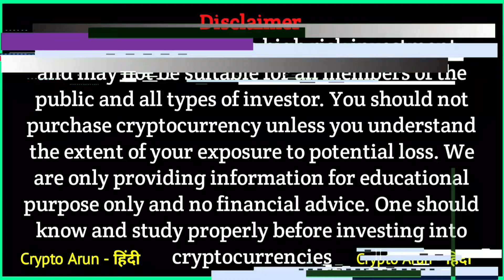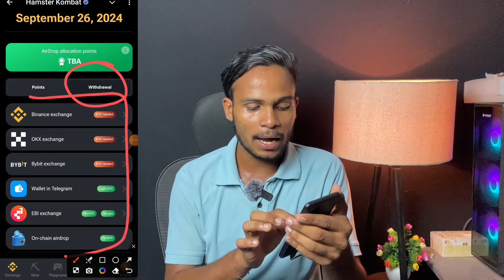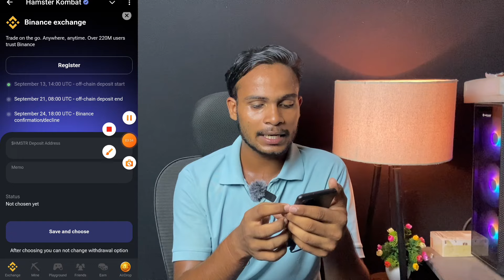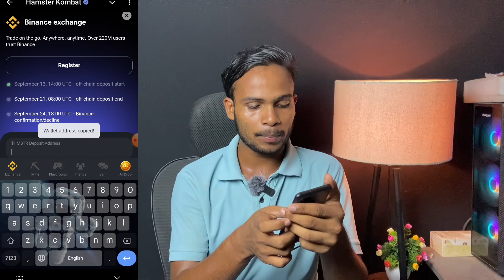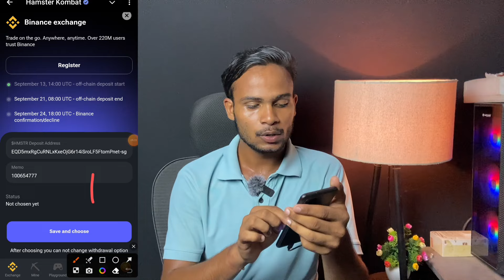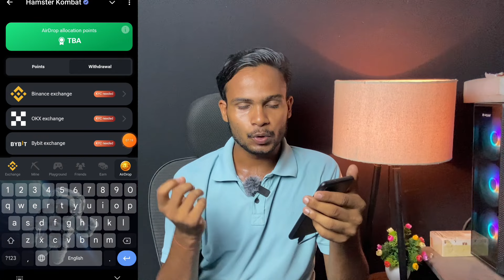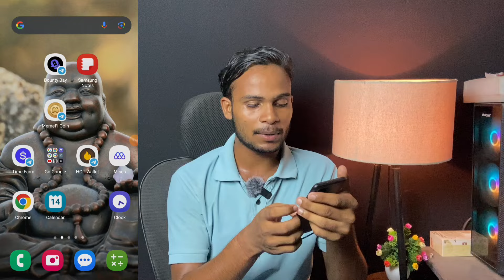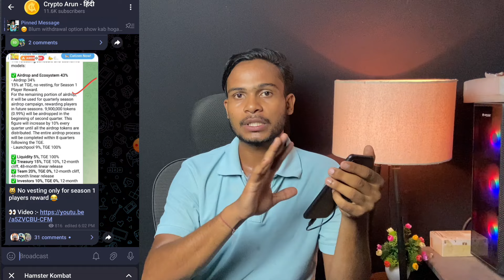Hamster Withdrawal Best Options : HMSTR Price | $Cati Token Vesting Details | Catizen Scam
________Keywords________

Hamster withdrawal process
Hamster withdrawal Option
Hamster withdrawal Best options
HMSTR Token Price kitna rhega
Cati Token Recived
Catizen Good news
Cati token price
Catizen latest updates
Catizen Vesting Airdrops